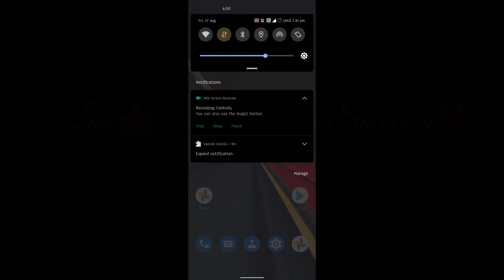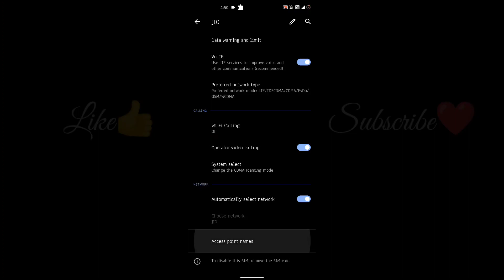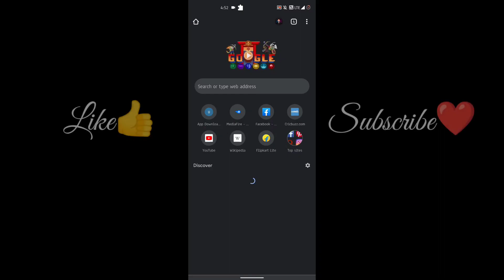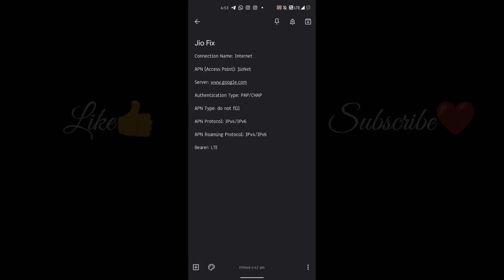How to Fix mobile data not working on custom roms in any device | Fix mobile data problem in any rom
Hello guys,
               Today in this video i m showing you how you can fix your mobile data not working problem in any custom rom.
So if you have any doubts than comment down or dm me in

thanks to the dev for helping me ❤️